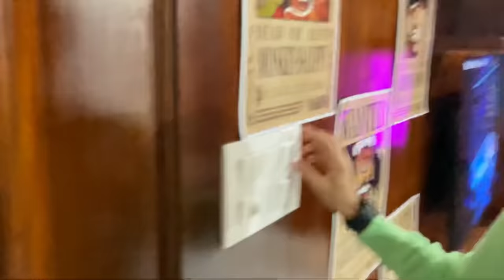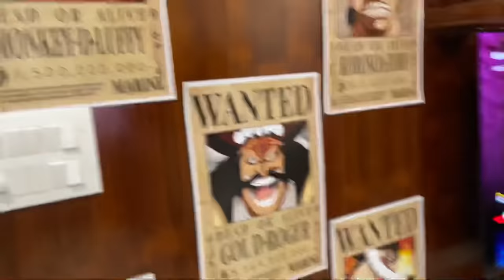Ghost Prank On My Little Brother | Prank Gone Wrong 😭 | A_s Gaming - Garena Free Fire